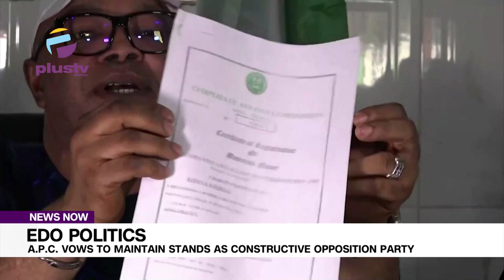Edo Politics, A P C Vows To Maintain Stands As Constructive Opposition Party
The Edo State chapter of the All Progressive Congress (APC) says it will maintain its stance as a constructive opposition party.
This will involve consistently criticizing and commending the policies and activities of the Governor Godwin Obaseki-led administration.
   The State Chairman of the party, Jarrett Tenebe, made this statement at the party's secretariat in Benin City, the Edo State capital while presenting journalists with documents alleging the misappropriation of funds by the state government.Tenebe had previously called on citizens of the state and members of civil society organizations to approach the party for documents showing the misappropriation of funds by the state government.